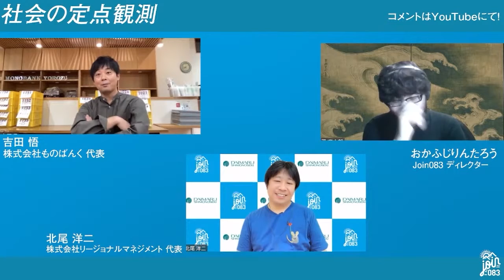国民総ワイドショーコメンテーター【Join083 ハイライト】／吉田 悟・北尾 洋二・岡藤 凜太郎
※この動画は、2021年11月1日に放送されたJoin083の切り抜き動画です。

過去のアーカイブは各ポッドキャストでもご視聴頂けます。

■ 出演者
吉田 悟　よしだ さとる
株式会社ものばんく、株式会社MEKIKI 代表取締役

北尾 洋二　きたお ようじ
株式会社リージョナルマネジメント 代表取締役
創業支援カフェKARASTA.（カラスタ） 代表

岡藤 凜太郎　おかふじ りんたろう
株式会社インターン 代表取締役

■ 企画・制作
株式会社リージョナルマネジメント